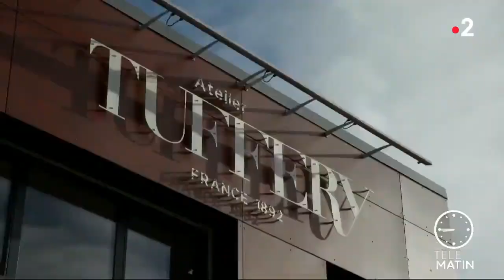Ils parlent de nous – Télématin – Janvier 2021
Jeans durables & responsables, ils parlent de nous...

Samedi 9 janvier, Sophie Brafman & l’équipe de Télématin vous emmenaient au cœur des Cévennes à la découverte de notre atelier. L’occasion de (re)découvrir comment nous fabriquons encore aujourd’hui en France des jeans éthiques durables.